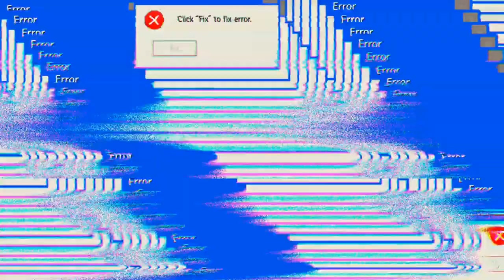Endlich wieder Heroisch (BR-Ranked) 'Free Fire'